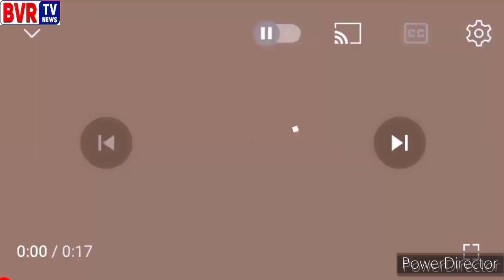Soma Narasimha Reddy Sensational Comments On Congress Candidates -Palakurthi-Mukha Mukhi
Kethi Reddy Soma Narasimha Reddy Sensational Comments On Congress Palakurthi Candidate On Mukha Mukhi Program From Jangaon District